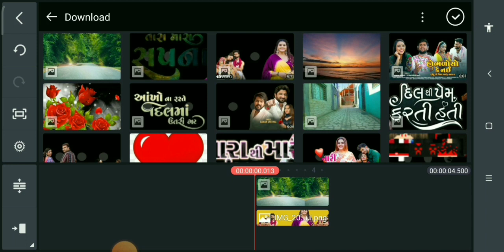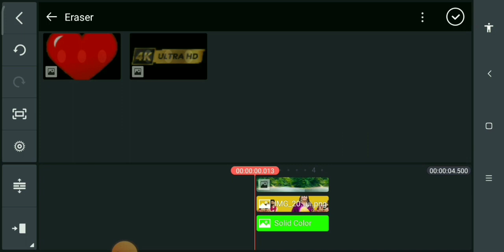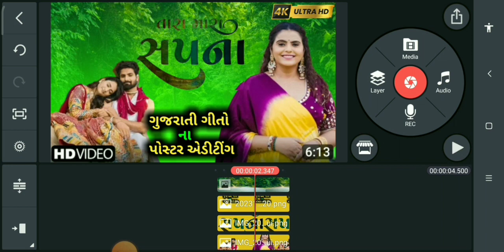Kajal Maheriya | PNG POSTER EDITING |Tara Mara Sapna | New GujaratiRomantic Song 2024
Artist: Shahid Shaikh, Viyona Patil

Producer: Red Velvet Cinema

Concept & Director: Faruk Gayakwad

Creative Head: Dhyey Films & Team

Technical Support: Jenish Talaviya

Lyrics: Ganu Bharvad, Raghuvir Barot

Editor: Naresh Rajput

Co Artist: Amrat raval, Daud Mir, Virat

Dop: Sehzad Mansuri (Tipu)

Make up: Hasmukh Limbachiya